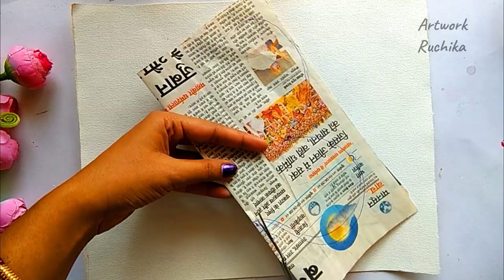Butterfly Double Exposure Painting | Butterfly Acrylic Painting | How to use Tape Double Exposure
Hello Viewers❤️..In this painting tutorial you will see how to do a double exposure painting. This is first time I also did it so you can learn along with me as first timer. One thing I have realized that it was taping and masking which needs some efforts here. Hope you will enjoy it

❤️ Acrylic Colors used in this painting,
436 Ultramarine Blue

282 Manganese Blue Hue
332 Permanent Green

423 Titanium White
045 Cadmium Yellow medium
016 Black

❤️ Brushes used in this painting,
Flat Brush # 10, 6 (rough)
Liner Brush

Canvas Roll 12 in x 14 in

Beginner’s set of 12 Acrylic Colours

Brushes:

Flat Brush set
Round Brush set

Canvas Board

Video Shooting Equipment:
Mobile Holder